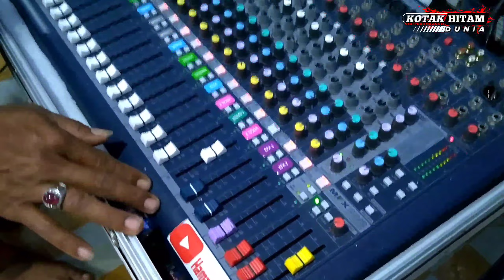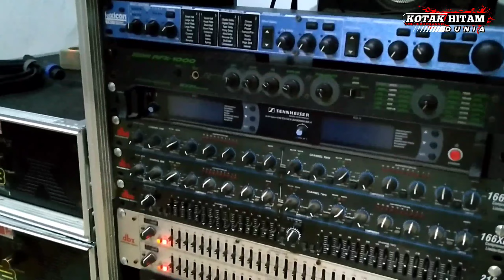GEREBEK Markasnya 18 PRODUCTION review SIDEFILL sama Ownernya dan crew bung Alpha blondy...!!!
PROFESIONAL SIDEFILL MUSIK
DS Sbr bulus Kec ledokembo Kab jember